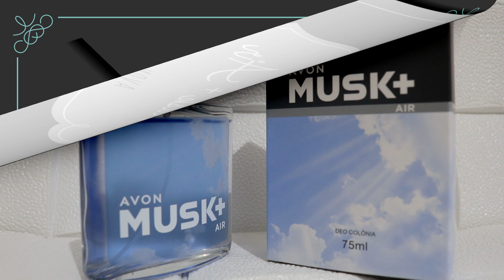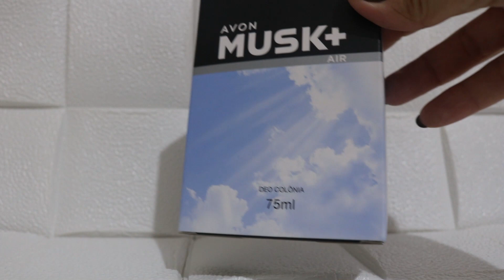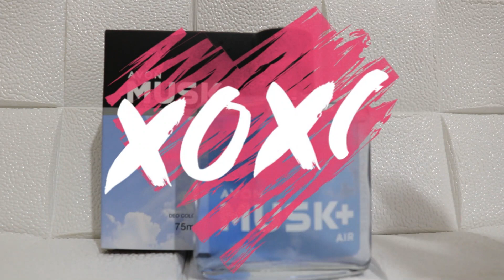Resenha do Perfume Musk Air - Avon